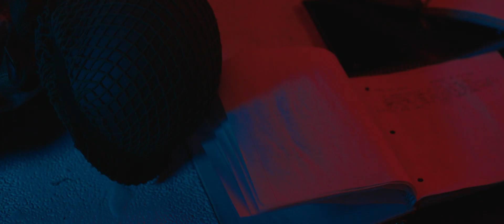D.Cure - Regret (Official Music Video)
D.Cure performs Regret in a studio in downtown Denver, CO.
Video filmed & edited by Homefield Productions.
Song is produced by tunnA Beatz and found on D.Cure's album Janky!